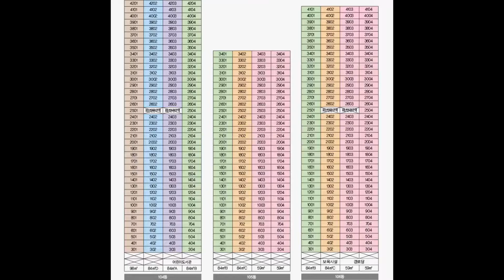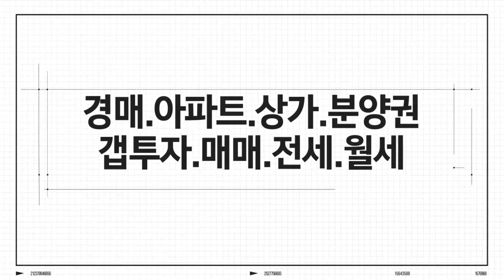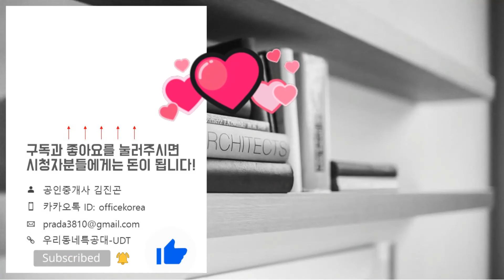광명역 써밋 플레이스 매매 전세 월세 시세 정보 59 84B 98 타입별 360도 FULL-HD 영상/부동산/내집마련정보/역세권아파트/koreahouse/houseinterior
▶영상시간
59타입 1:09
84B타입 06:51
95타입 12:12
위   치: 경기도 광명시 일직동 513 번지
            (경기도 광명시 양지로 16)
규   모: 지하4층~지상42층 10개동 총 2,028세대
            (아파트 1,430세대 / 오피스텔 598실)
준공일: 2018년 2월
타   입: 59㎡. 84㎡A/B/C/D. 98㎡
교   통: 1호선 KTX 광명역
학   군: 빛가온초. 역세중. 충현중. 충현고. 광휘고
*광명역 써밋 플레이스 시세정보*

59타입
매매: 8억5,000~9억5,000 만원 (평당 3,246~3,628 만원)
전세: 3억5,000~4억2,000 만원 (전세가율 37~49%)
월세: 1억/150~3억/60 만원

84A타입
매매: 11억5,000~12억5,000 만원 (평당 3,123~3,395 만원)
전세: 4억3,000~4억9,000 만원 (전세가율 34~43%)
월세: 1억/130~3억/70

84B타입
매매: 11억5,000~13억 (평당 3,127~3,535 만원)
전세: 3억3,000~4억8,000 만원 (전세가율 25~42%)
월세: 1억/130~3억5,000/50 만원

84C타입
매매: 12억 (평당 3,270 만원)
전세: 4억~5억 (전세가율 33~42%)
월세: 1억/110~1억/120 만원

84D타입
매매: 12억 (평당 3,284 만원)
전세: 4억3,000~4억8,000 만원 (전세가율 36~40%)
월세: 1억/150~2억/110 만원

98타입
매매: 13억~14억 (평당 3,070~3,306 만원)
전세: 5억1,000~5억3,000 만원 (전세가율 36~41%)
월세: 2억/140~3억/110 만원